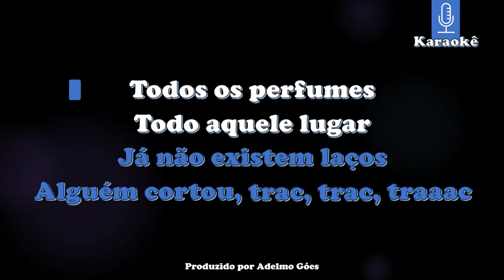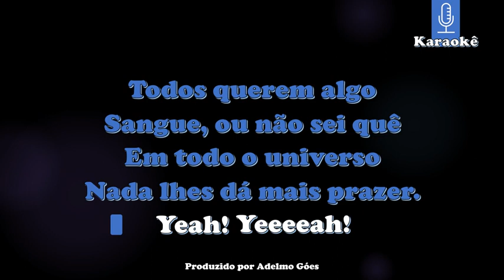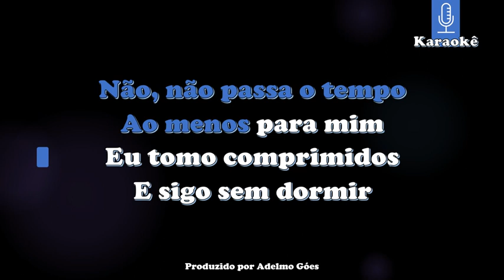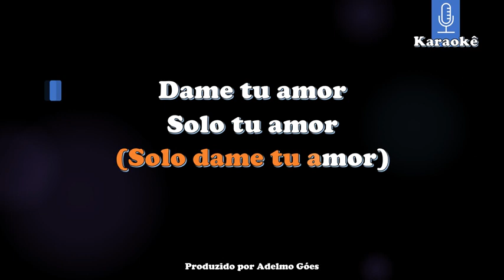Os Paralamas do Sucesso - Trac Trac Karaokê